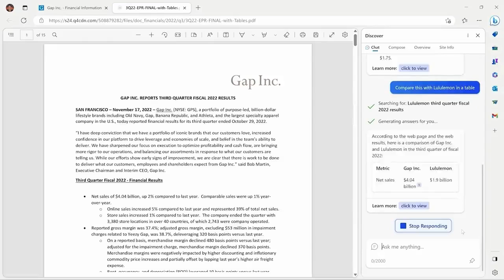Microsoft Edge - The GPT browser that can summarize a 15-page PDF in seconds powered by Bing